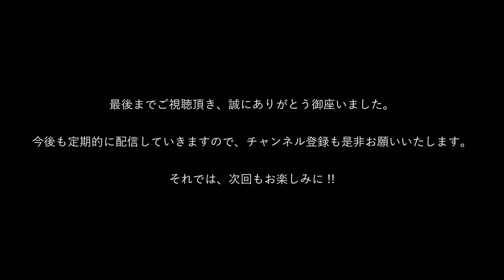【vol.121 ichie Pick Up Item】〚TEXTURES〛denim slacks.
私達、合同会社 日々少々と申します。
熊本で、セレクトショップMEETS、ユーズドショップichie、CIから名刺まで各種グラフィックデザインを手がけるstudio new folkを運営しております。どうぞ皆様、今後とも宜しくお願い致します。

今回ご紹介のアイテムです。

●〚TEXTURES〛 denim slacks

MEETS

ichie

studio new folk